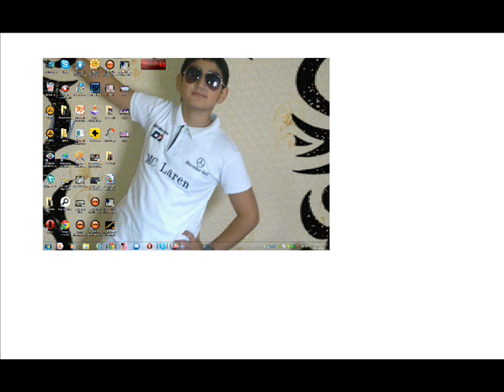♥abbasov fuad♥ and ♥azeri zeri♥♥2